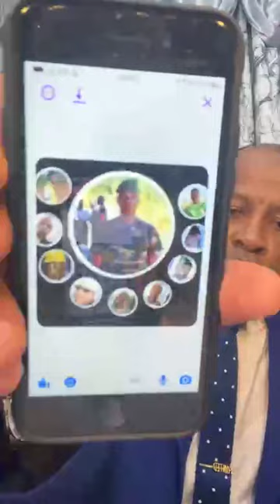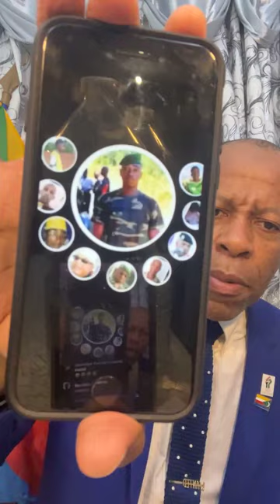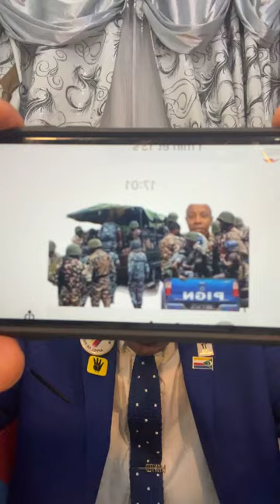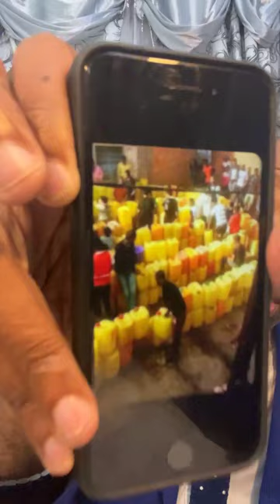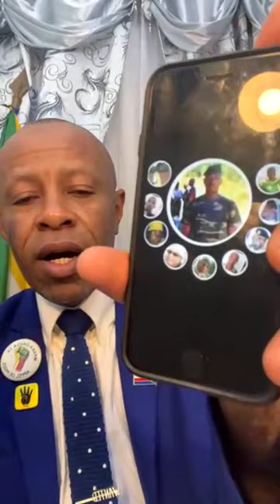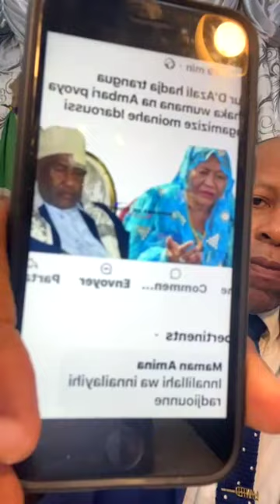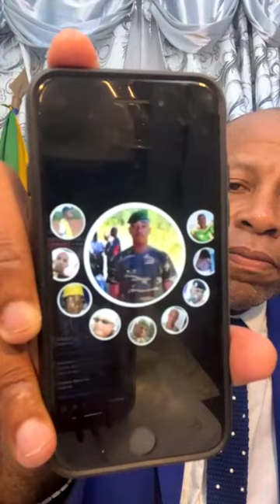Nganiwalindo wadje wanitsahe hunu Farantsa wanipvehe Comores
Nganilindo ye mandat d'arret yahagnu...avec impatience